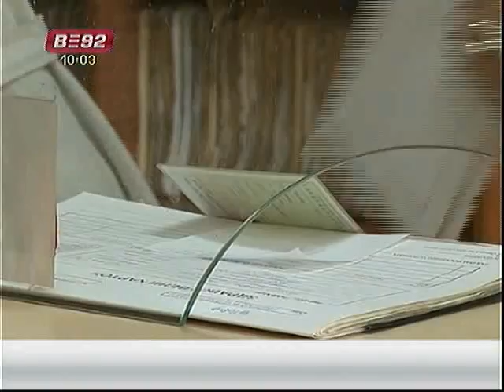Nova runda razgovora sa sindikatima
Iz Vlade Srbije najavljena je nova runda pregovora sa sindikatima o
smanjenju broja zaposlenih u džavnoj upravi i lokalnoj samoupravi.  Distributed by Tubemogul.